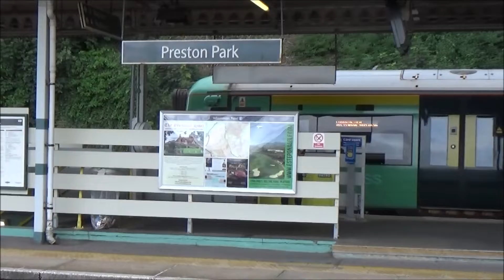Southern Electrostar 377-114 at Preston Park Station, 15th August 2019